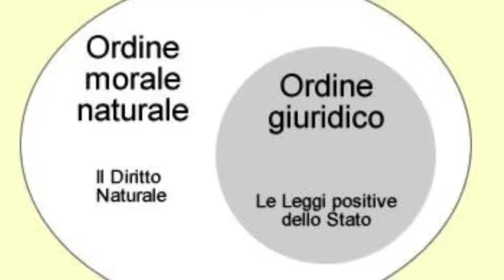Perchè cerchi l'acqua nel mare?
Estratto dal film L'isola delle rose, storico film che parla di autodeterminazione. A fine video una mia breve considerazione

AL CUOR NON SI COMANDA!

Il canale non partecipa per scelta a programmi di monetizzazione, quindi, qualsiasi sostegno è benvenuto.